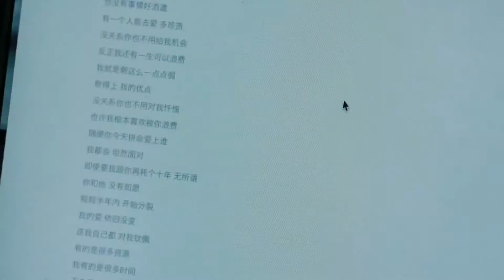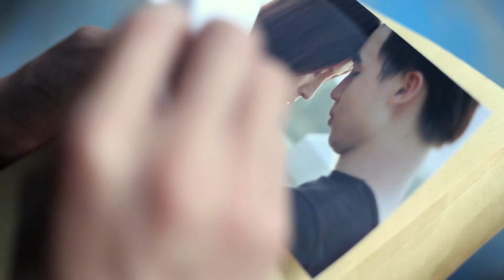MV Waste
Chinese name: mv 浪费
Position: producer, art director, post producer
5 Minute 5 seconds, Video 2012, Shenzhen University